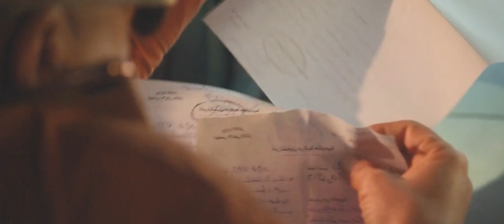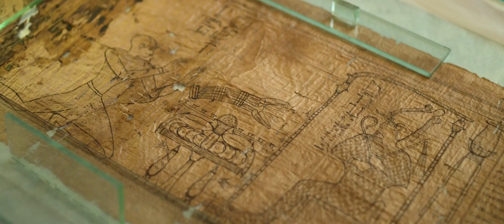Unknown The Lost Pyramid Movie Explained | Sci Fi Movie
some more best Movies collection:-

Movie explained
Ending explained
new hollywood movies 2023
Film
review film
Gadar 2 movie
jailer movie
Oppenheimer movie
Barbie movie
hidden strike Movie
summarized hindi